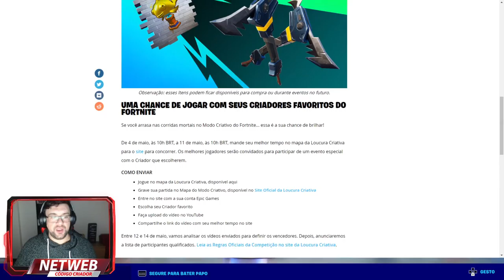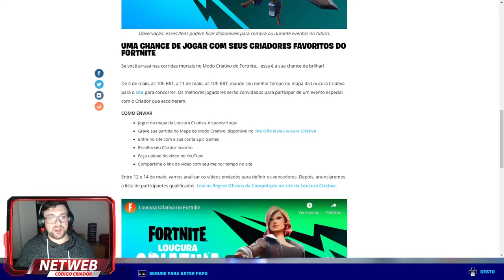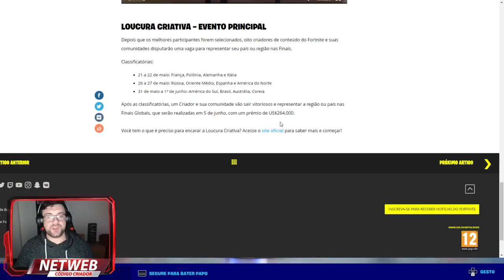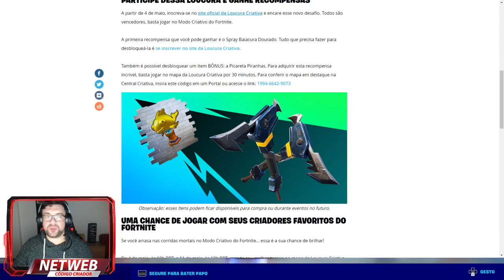FORTNITE | LOUCURA CRIATIVA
podes obter gratuitamente o Spray Baiacura Dourado.

Ao jogar este mapa do modo Criativo "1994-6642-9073" por 30 minutos resgatarás a Picareta Piranhas do traje Corta-Onda!

➡️️BATTLE.NET🔗NetwebSystem#2408
➡️️EPIC GAMES🔗Netweb

✨PARCERIAS & AFILIAÇÕES✨
◾INSTANT GAMING - Jogos até 80% + Baratos!

🏠MORADA🏠
Estremoz

⚙️SETUP⚙️
🔸Caixa: ATX NZXT H440 Preta / Vermelha
🔹Motherboard: Asus Maximus VIII Hero
🔸Memória: x4 Kingston 8GB DDR4 2400MHz HyperX Fury Black
🔹Fonte: Seasonic M12II 620W Evo Edition 80+ Bronze
🔸Processador: Intel Core i7 6700K (4.0GHz) Socket 1151
🔹Cooler: Cryorig R1 Ultimate
🔸Ventoinhas: 3x Ventoinha Corsair AF120 Performance
🔹Disco SSD: Samsung 750 Evo 250GB SATA III
🔸Disco HDD: 2x Seagate 1TB SATA III 64MB
🔹Disco HDD: Toshiba 500GB SATA III 64MB
🔸Placa Gráfica: Asus GeForce® GTX 1070 F.E. 8GB GD5
🔹Rato: Asus Cerberus Gaming Mouse
🔸Teclado: Asus Cerberus Gaming
🔹Tapete: Asus ROG Sheath 90MP00K1-B0UA00
🔸Monitor: 2x Asus Monitor Gaming LED VX238H (23")
🔹Webcam: Logitech C920
🔸Placa Captura: Avermedia LGP
🔹Microfone: Blue Yeti Professional
🔸HeadSet: Tritton Kunai Stereo Red
🔹PlayStation 4

⚠️️REGRAS CHAT/COMENTÁRIOS⚠️️

👊ARRASEM👊